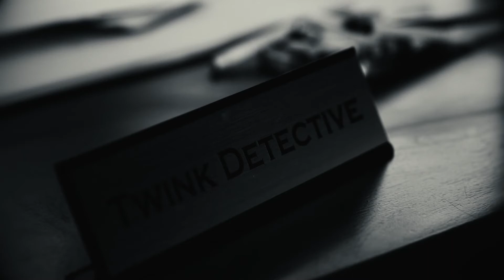"Femme Noir" | Comedy Sketch | LGBTQ+ Short Film | Enemies of Dorothy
When a haughty dame approaches a less than hardboiled detective with an unusual investigation request, it becomes clear that solving the mystery will be no piece of cake.

Starring Ryan Fisher and Chris Bryant
Directed by Michael Varrati
Written by Ryan Fisher
DP: JT Seaton
AD: Brandon Kirby
Sound: Michael Cornacchia
PA: Monica Garcia